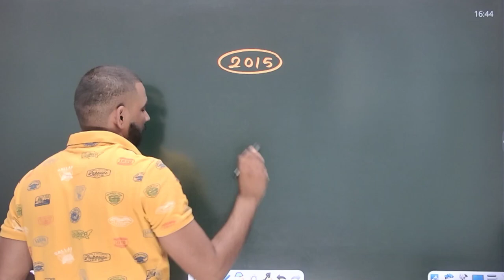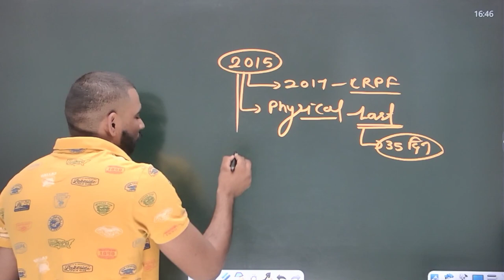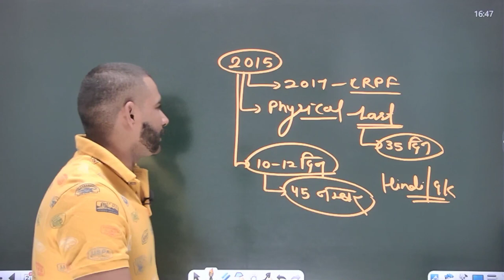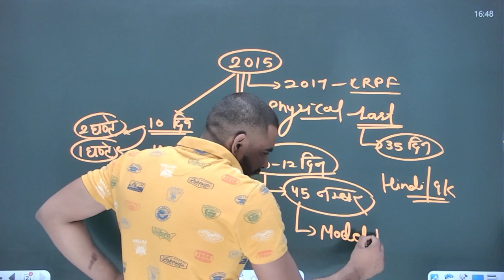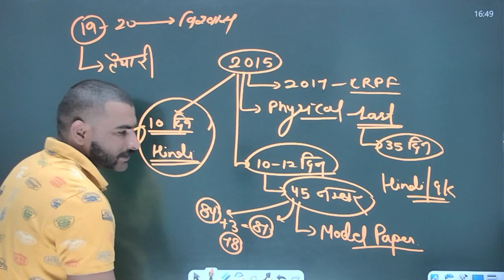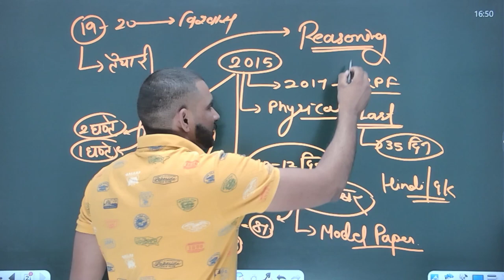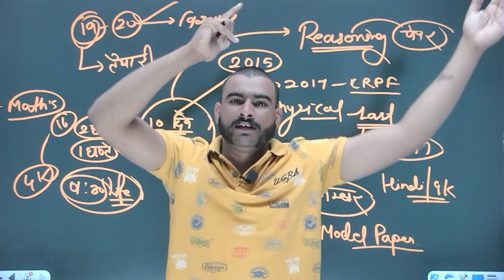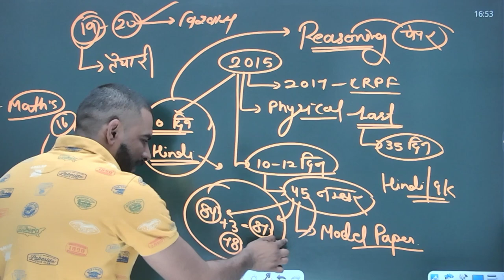🔴 ssc gd 2021 की शानदार trick || 45 से 90 नम्बर लाने की गारंटी || ssc gd exam 2021